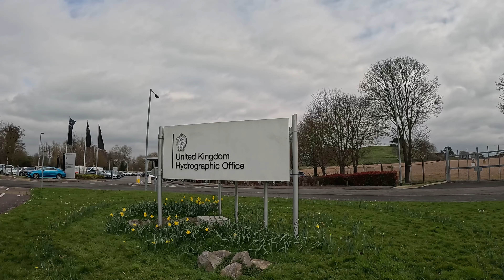Our Drone Will TAKE Yours DOWN 🫨🛸😨⛵️❌️ ( MOD secret Bunker )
National Hydrographic Office in Taunton - Admiralty Way, Taunton TA1 2DN.

Government building looked interesting so decided to find out more about it with the drone. We are told another drone will take mine down.